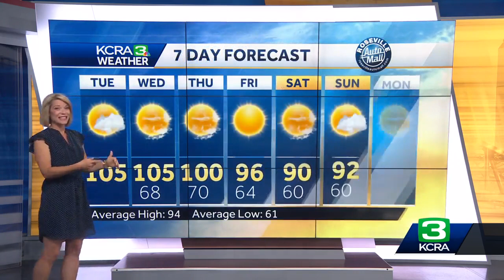Hot Day Ahead, Sierra Thunderstorms Expected In Northern California